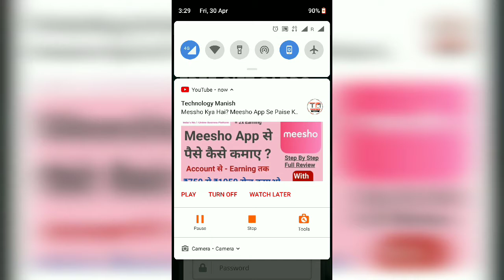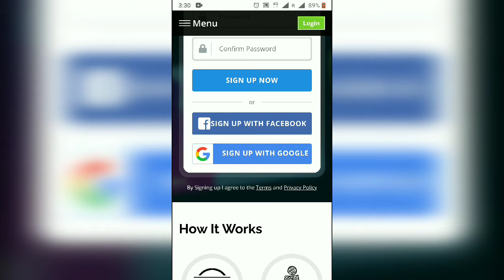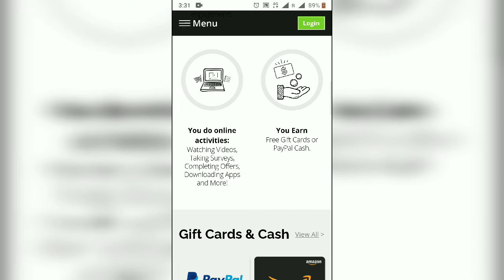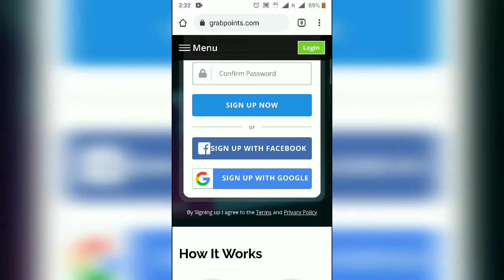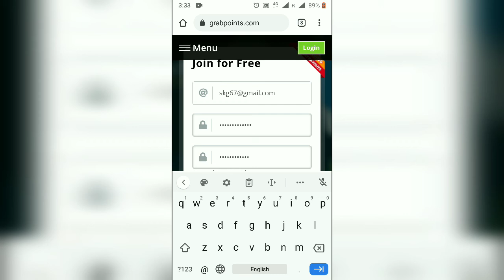$5 - $10 Dollar Earn From Website | Earn with Intertenment | working daily online Payment on $5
Is video me apko btya jayega ki ap daily online achi income kr skte ho video like jarur kre or apko step by step sab kuchh samjha jaega aur yahan per aapke pass multiple language me kam krne ka trika he multiple works he.

2020 new video for earning.